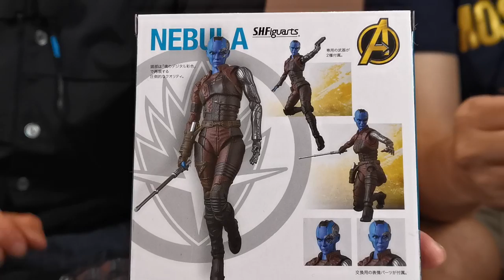「爆玩具」Bandai SHF S.H. Figuarts Marvel Nebula (Avengers Infinity War) TOYSTV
Production: TOYSTV Production Team
Program host/Guest: Bryan Lo, Toyswalker-Dick.Po, Walkermachine, DMS, David
Produced by: Bryan Lo, Toyswalker-Dick.Po